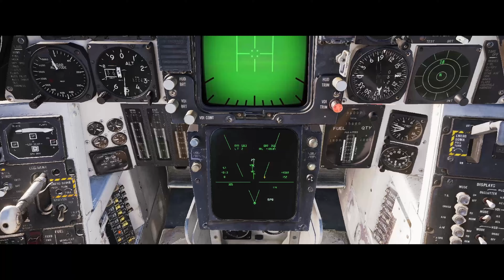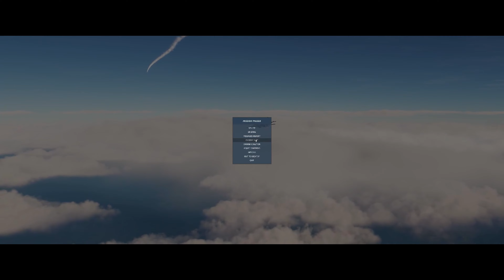DCS F-14 BVR Training Pt5- DIGITAL COMBAT SIMULATOR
What is up guys, I created a Mission on the editor to train in BVR. I learned to create the mission from Spudknocker, I will put a link to the video below. Also, there will be some links from Grim Reapers where they talk about evading short range IR guided missiles. The last one I will put is Growling Sidewinder so you can check his videos out also, I have learned a lot from all three of these youtubers. Hope you all enjoy and if you have any suggestions or comments please feel free they are all welcome.

Thanks